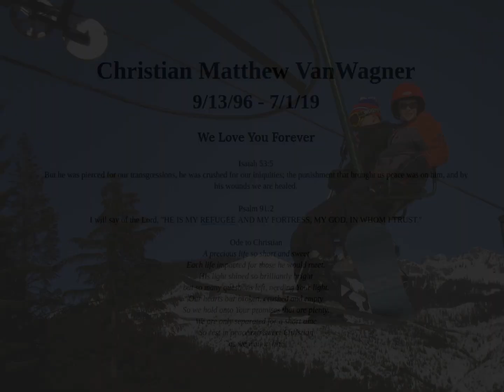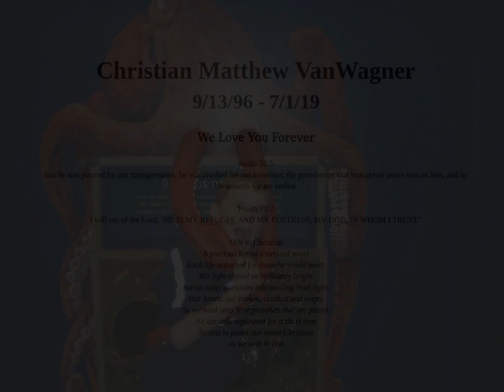Christian VanWagner 9/13/96 - 7/01/19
10 min. Memorial Video for Christian VanWagner Christian VanWagner 9/13/96 - 7/01/19. We love you forever Son!